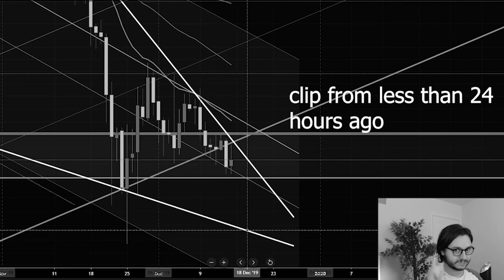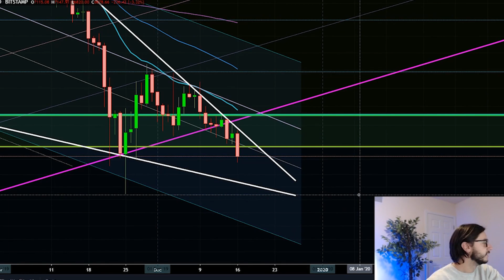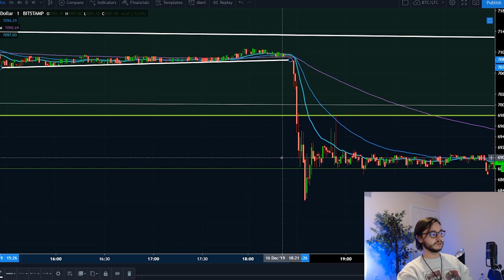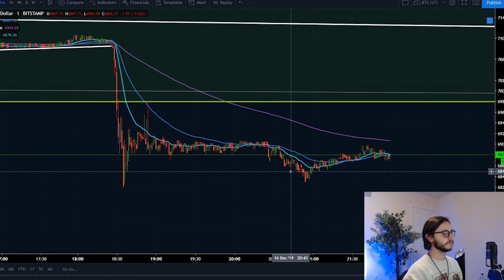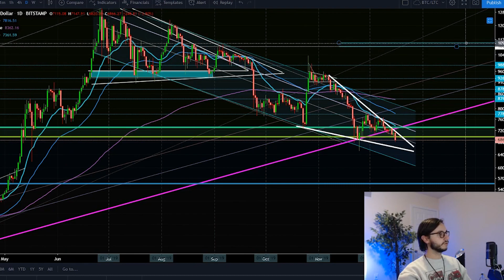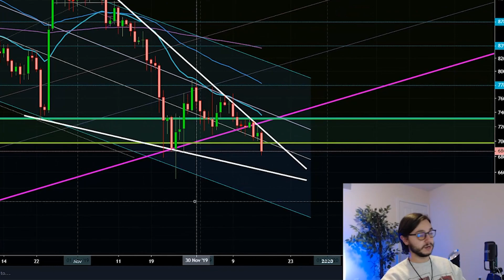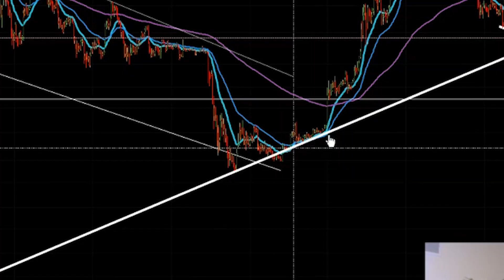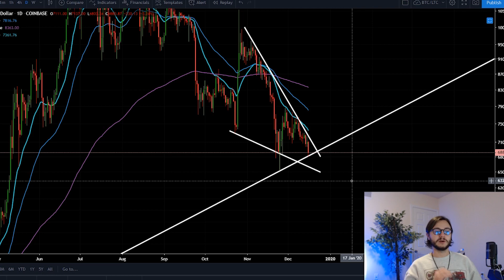THE NEXT 2 DAYS | BITCOIN NOW IN MIDDLE OF CATEGORY 5 MOVE | THE STORM BEGINS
BITCOIN BROKE FROM THE SMALL TRIANGLE AND NOW FACES THE POSSIBILITY OF HEADING DOWNWARDS TO THE BOTTOM OF THE FALLING WEDGE OR EVEN FURTHER TO THE DESCENDING CHANNEL! BTC AND CRYPTO ARE MOVING!